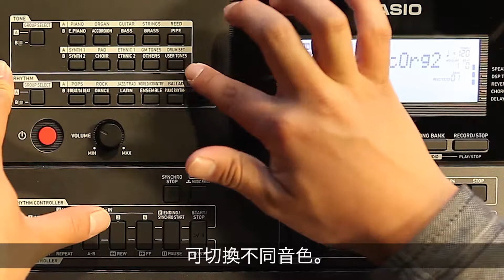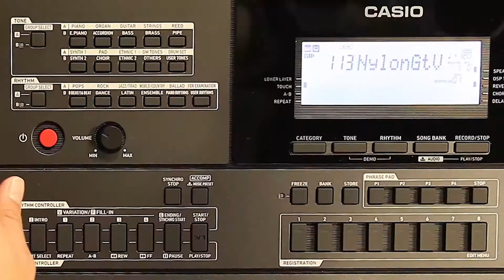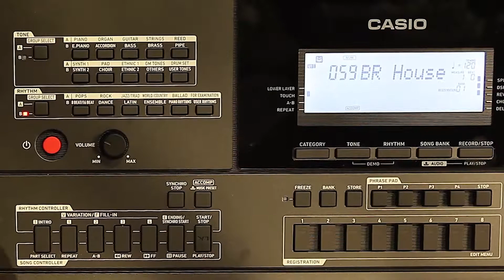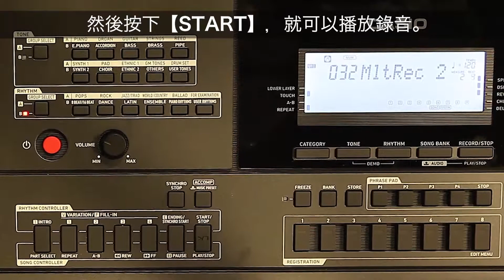怎樣使用CT-X5000 : 音色 / 節奏篇 | CASIO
鍵琴演奏家 PAKshin 會示範怎樣使用 CASIO CT-X5000 手提電子琴
他會示範如何選擇音色, 如何使用自動伴奏及錄音功能